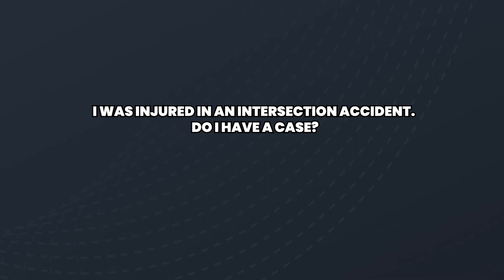I was injured in an intersection accident. Do I have a case?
What should you do if you were injured in an intersection accident?